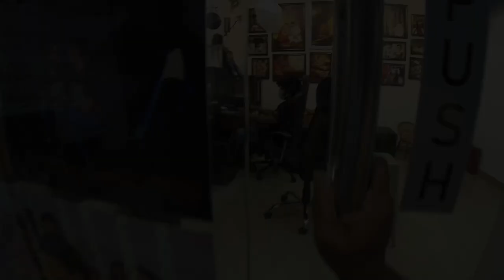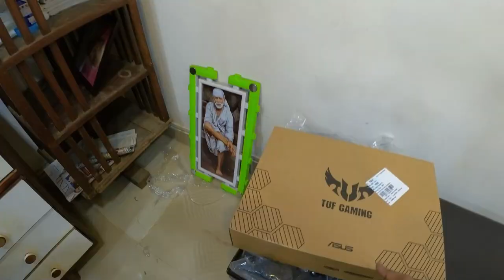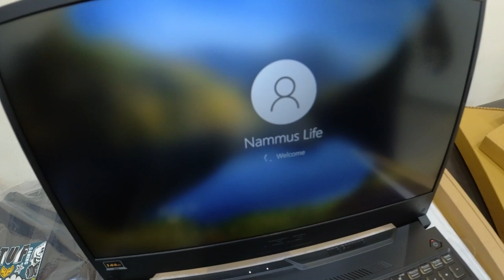New Laptop For Youtube